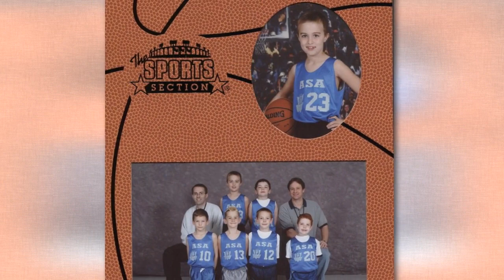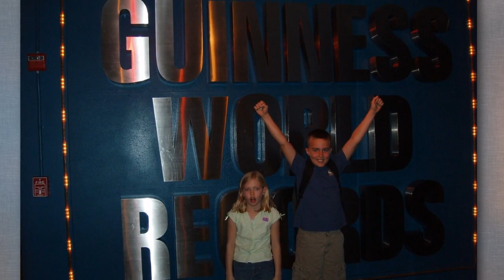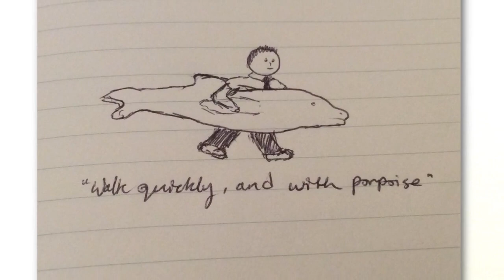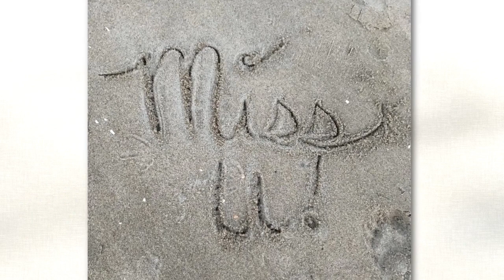Tribute to Naythan Matthew Bell (1997-2017)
Video slideshow tribute to Naythan Bell featuring music recorded by him (some original works, some cover songs). We miss you so much, Naythan!